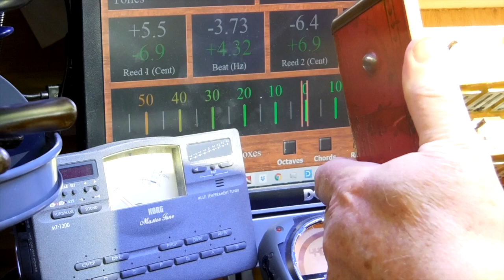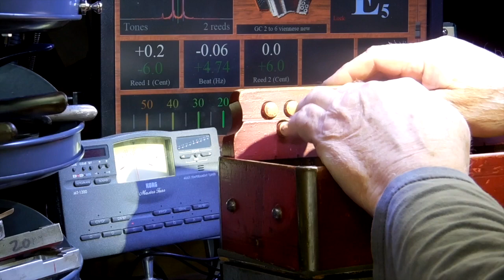Hohner GC reedblock restoration & tuning #541 (nfs)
Hohner GC reedblock restoration & tuning #541